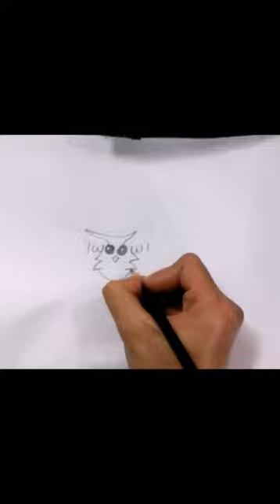How To Draw An Owl With Word Owl